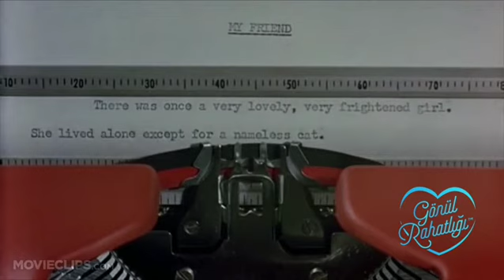hich hotel Konya